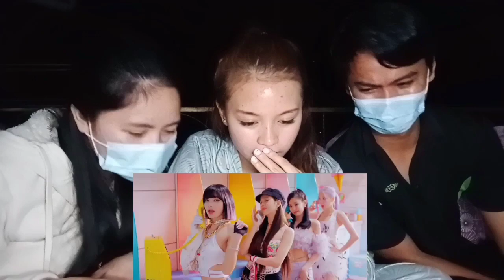FAMILY REACTION to BLACKPINK - ice Cream (with selena gomez)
REACTION  BLACKPINK - ice Cream (with selena gomez)

Haters speech comment will be reporting by spam or will deleted, 🙅No haters comment for this Reaction🙅